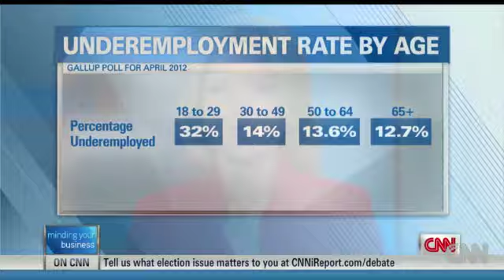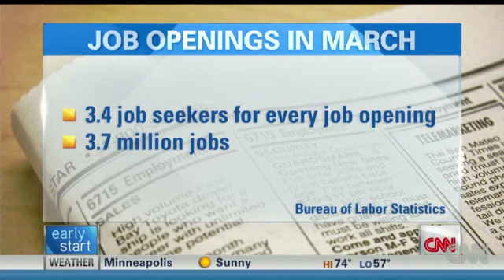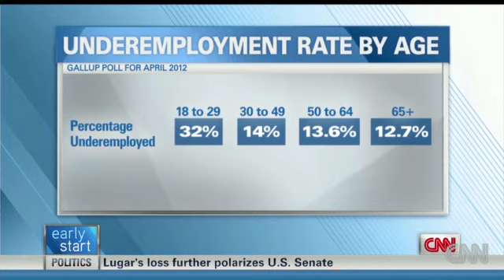U.S. Youth Face Tough Job Market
Christine Romans looks at the challenges facing young graduates who want to enter the workforce